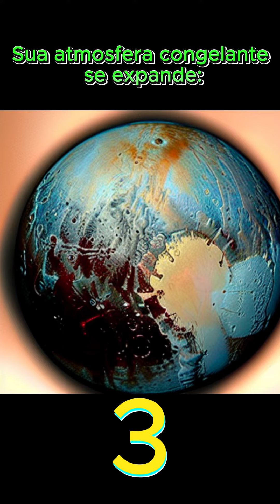5 Fatos Curiosos Sobre o Planeta Anão Plutão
5 Fatos Curiosos Sobre o Planeta Anão Plutão  @WikiHow8